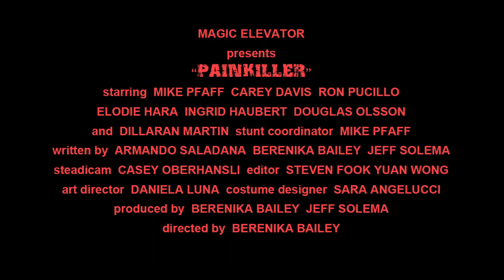Painkiller Trailer | Berenika Maciejewicz | Jeff Solema | Mike Pfaff | Elodie Hara | Ron Pucillo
Trailer of Painkiller Movie directed by Berenika Maciejewicz. Written by Jeff Solema and Berenika Maciejewicz. The movie features Mike Pfaff, Elodie Hara and Ron Pucillo.

When an experimental lethal-injection has the unexpected result of making an inmate immortal, the most vicious convicts steal it to take over the prison and the world.